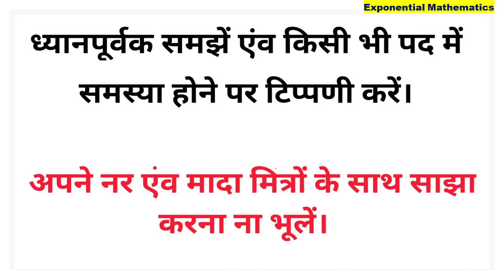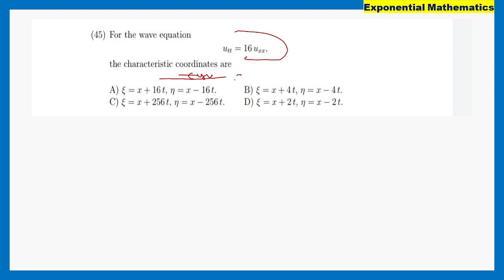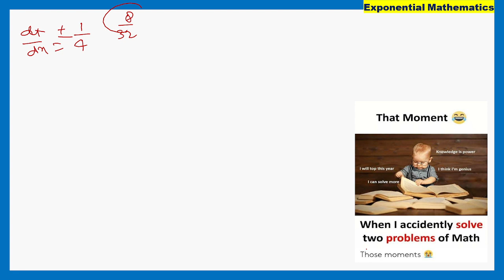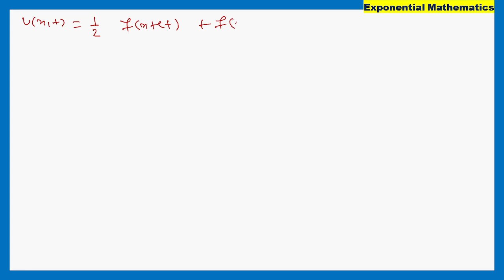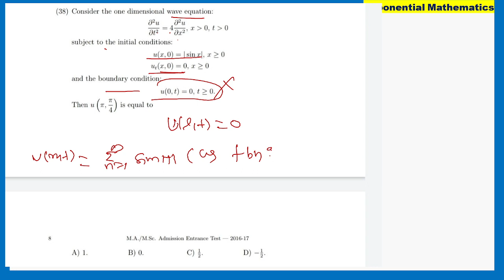DU M.Sc. Entrance (Maths) 2016 Paper solution||PDE Solution , Wave Equation & Canonical Form of PDE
Hello everyone in this video I explained the paper solution msc math Entrance 2017